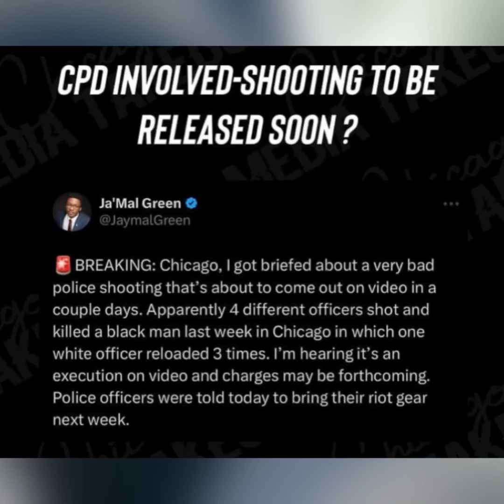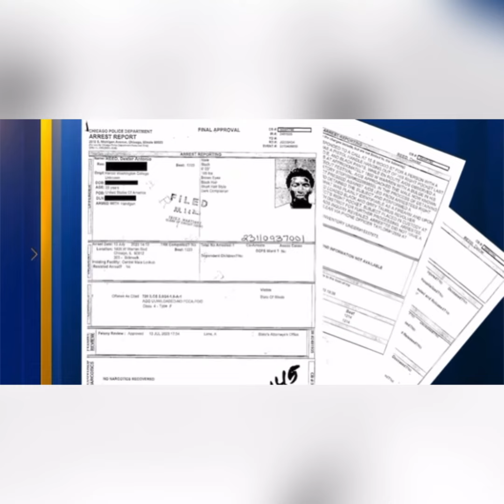Dexter Reed Was OVERKILLED By Chicago Police, Body Riddled By Bullets, Cop Unloads & Reloads 3 Times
This Man Was OVERKILLED By Chicago Police, White Officer Unloads & Reloads 3 Times On Suspect